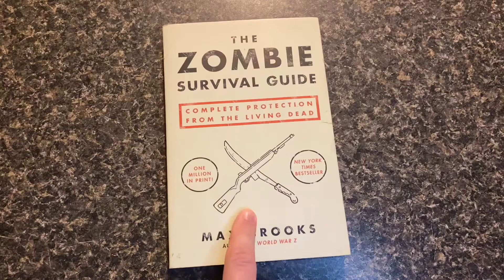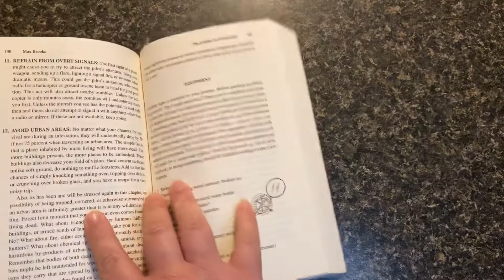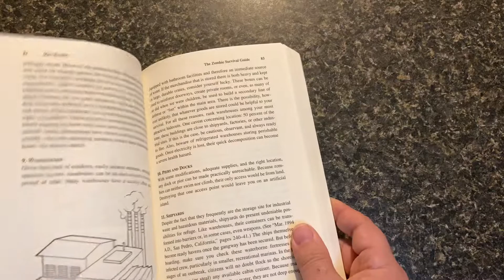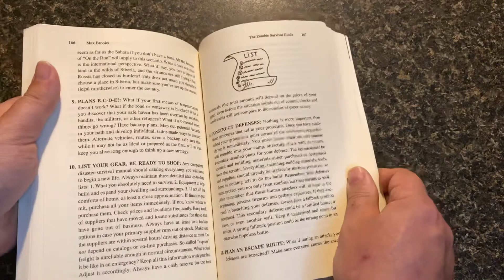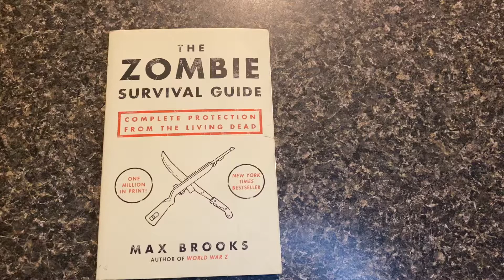Zombie survival guide book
A look at a survival book labeled zombie